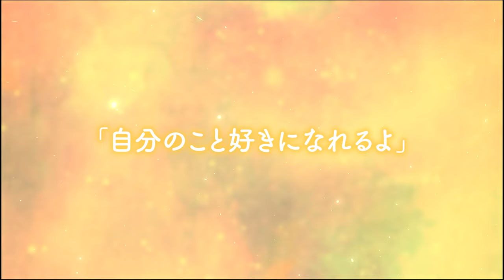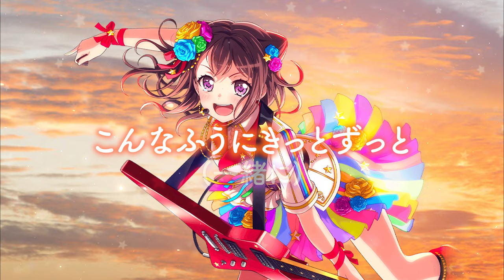Light Delight【5人】genesis ✩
"Search for the Light Delight!"

we're back! after a one year hiatus + a few changes in our roster, we proudly present our cover of light delight by popipa! thank you so much for all of your support, please look forward to our future releases as well! :)

✧ VOCALISTS ✧

kasumi toyama - @catscientistz
arisa ichigaya - @CatalystAristarkh
tae hanazono - @miiruku_t
rimi ushigome - @PreviouslyThamarataite
saaya yamabuki - @MishasVoices

✧ STAFF ✧

time + tune - miiru
mix + master - haru
video - haru
thumbnail - catalyst

✧ ORIGINAL CREDITS ✧

artist - poppin'party
compose & arrange - fujinaga ryutaro